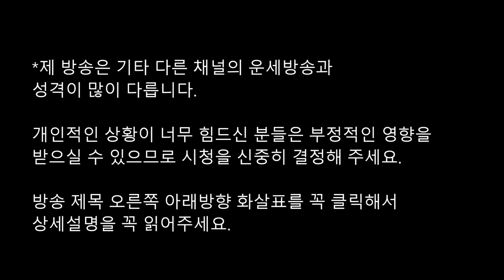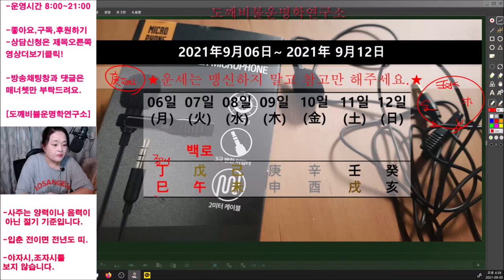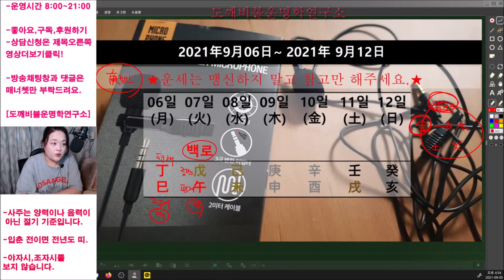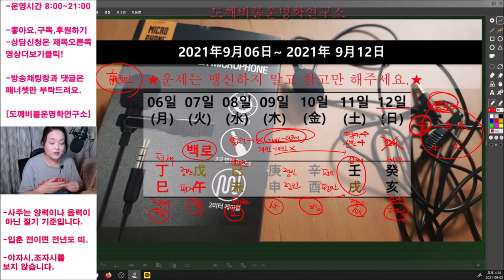☯️2021년9월06일-9월12일 일간(日干)별 주간운세